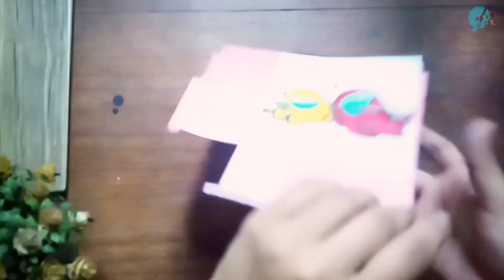Among us paper craft ideas/ among us magic card imposter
music 2:
Put this into your video description:

Track: Mathys - Again
Music Released by Hyp3d Records.